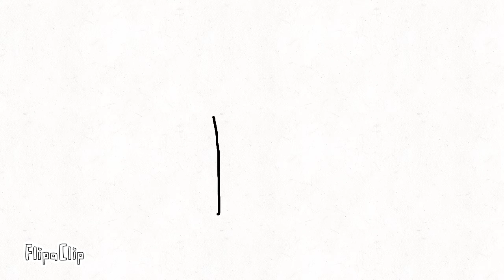Epic Stick man fight